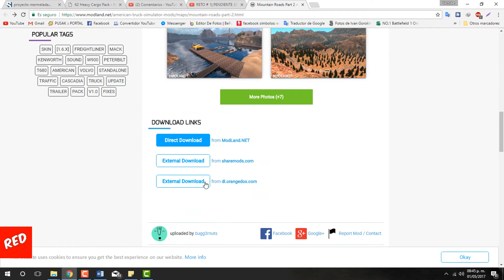ATS v. 1.6 | INSTALAR MAPA MOUNTAIN ROADS | ESPAÑOL | YANRED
Nota: el mapa fue testeado en la version ATS 1.6.1.8

GUIA
AMERICAN TRUCK SIMULATOR DESCARGA DE ACTUALIZACIONES

GUIA
EURO TRUCK SIMULATOR 2  DESCARGA DE ACTUALIZACIONES

INCLUYEN JUEGO COMPLETOS , UPDATES Y SUS CRACK O DLC ADICIONALES LEER BIEN LAS DESCRIPCIONES DE CUALQUIER VIDEO;  SUBIDOS POR DISTINTOS SERVIDORES MEGA, MEDIAFIRE,TORRENTS, UPTOBOX ETC .

CUALQUIER DUDA DEJENME EN LOS COMENTARIOS ESTOY PARA AYUDARLOS A TODOS